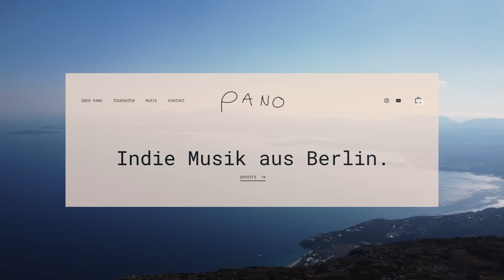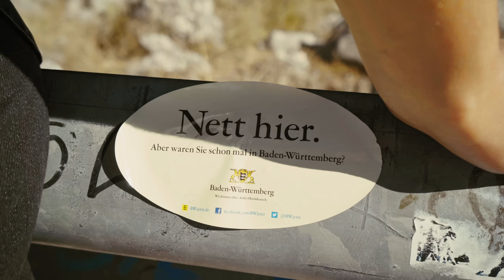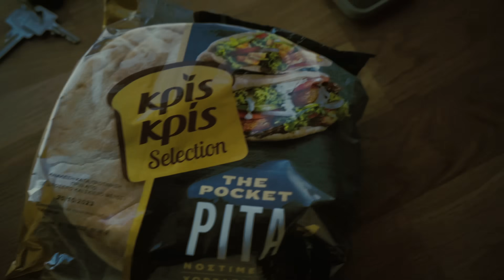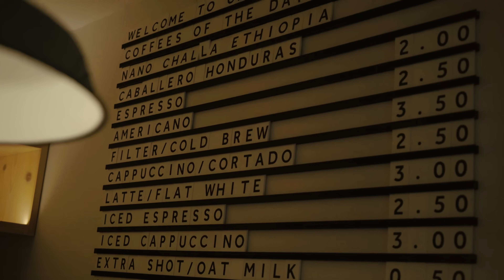Perfekter Roadtrip durch Korfu - Vanlife Griechenland 🇬🇷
Du glaubst Korfu ist schön?
Dann weißt du nicht, wie schön Korfu ist. Wir reisen mit dem Camper kreuz & quer durch Europa und erkunden diesmal Korfu & schauen uns die Natur auf Korfu an, die Hauptstadt und kleine Dörfer. Wir tauchen ab in türkisblaues Wasser und steigen auf den höchsten Berg Korfus.
Tipps & Empfehlungen für deinen nächsten Korfu Urlaub.

📍Speicher dir den folgenden Link gerne ab und gehe darüber immer auf Amazon, so kannst du uns mit nur einem Klick kostenlos unterstützen